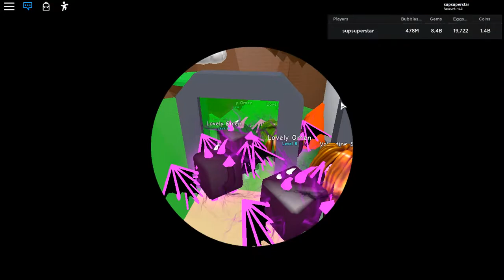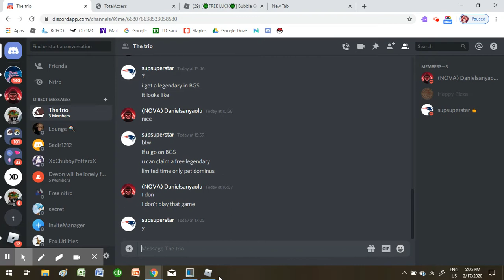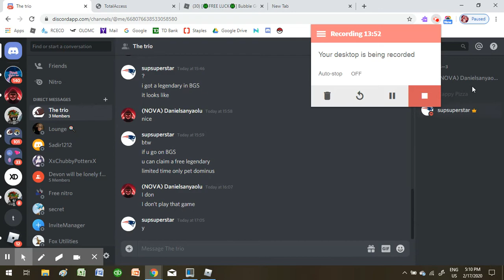I FINALLY GOT THE VALENTINE SHOCK!